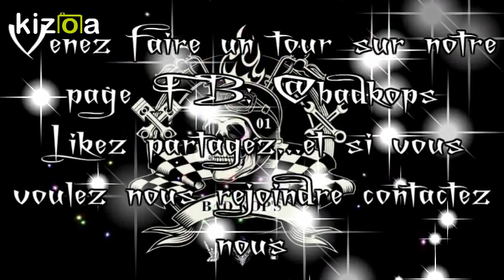Montage Vidéo Kizoa: noel2017 Bad Kop's